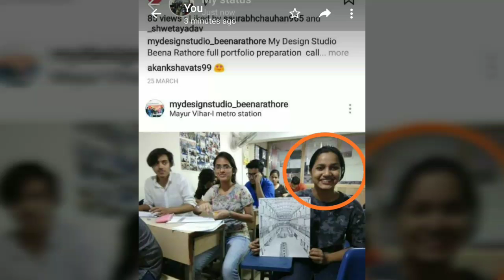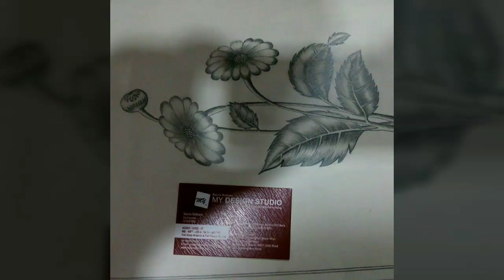Bullet train award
Chakradhar Allah is a second year postgraduate student of graphic design at NID Ahemdabad had designed the logo as part of the competition announced in April 2017. NID students done great job ... congratulations